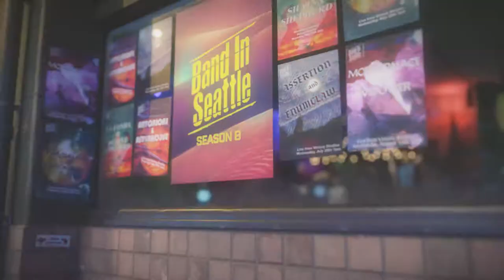Breaks and Swells - Ladybugs - Live on Band in Seattle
Breaks and Swells performs "Ladybugs" live on Band in Seattle, recorded at Victory Studios.